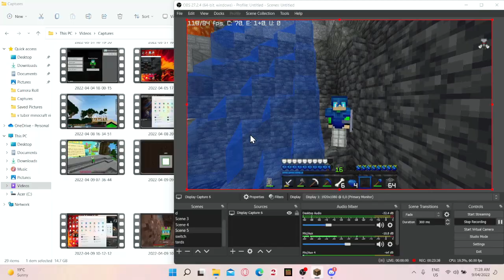HuntyMuntySMP S2 we’re as dumb as the thumbnail